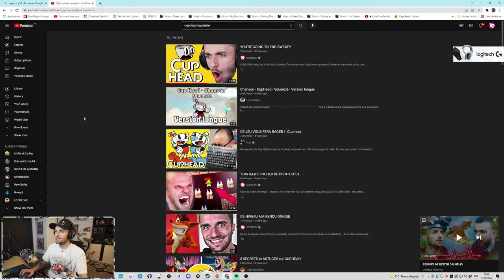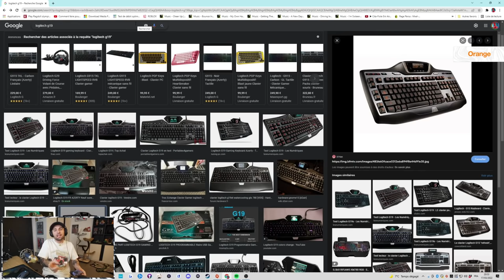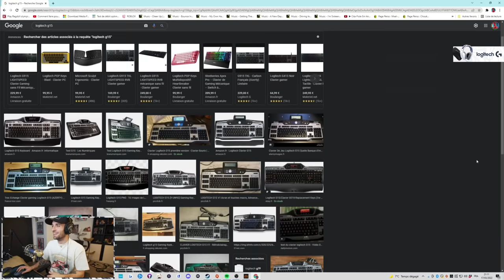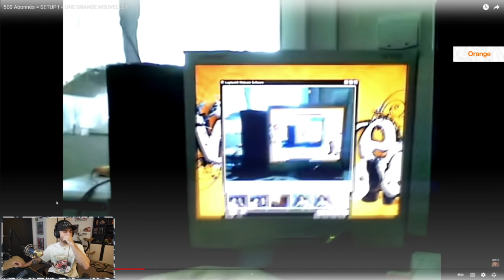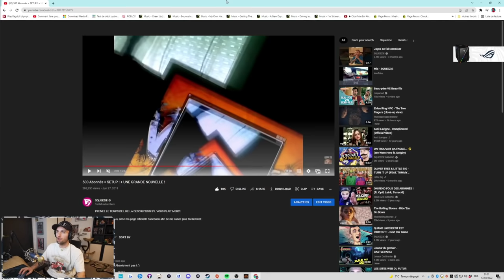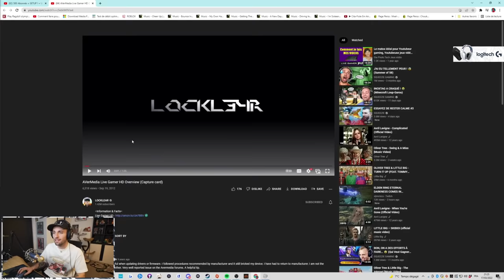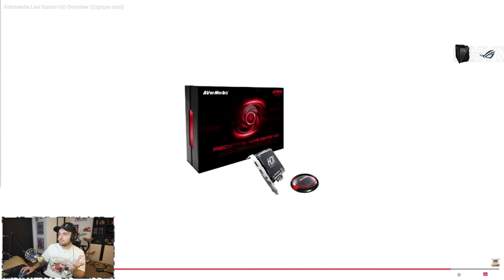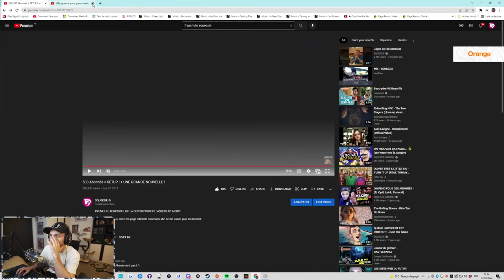React à mes anciennes vidéos - Rediffusion Squeezie du 17/03